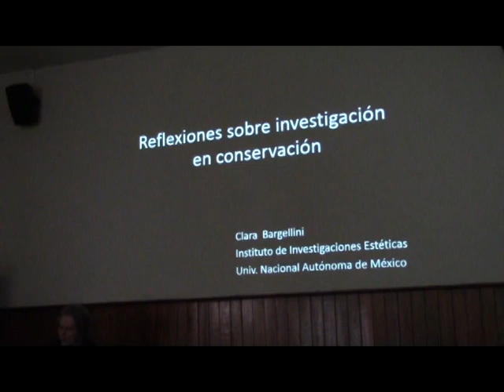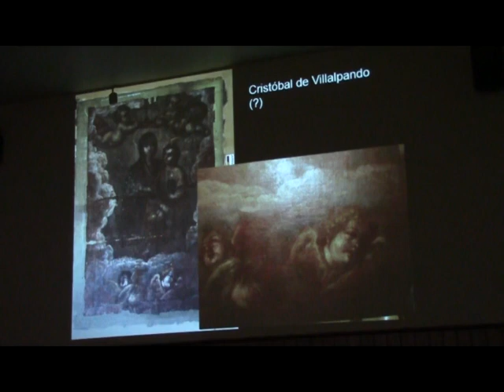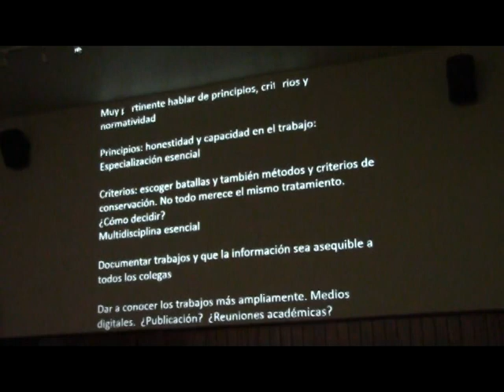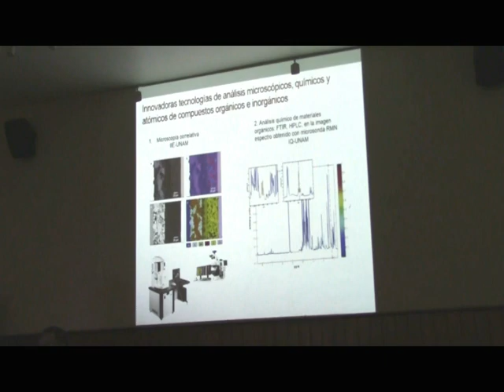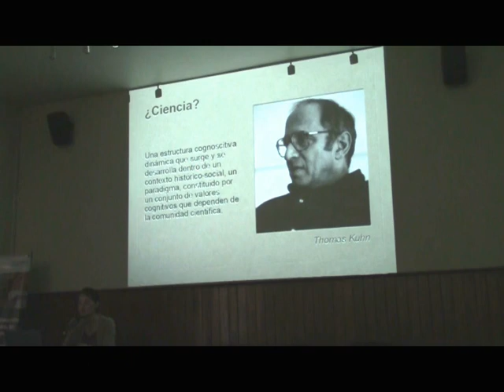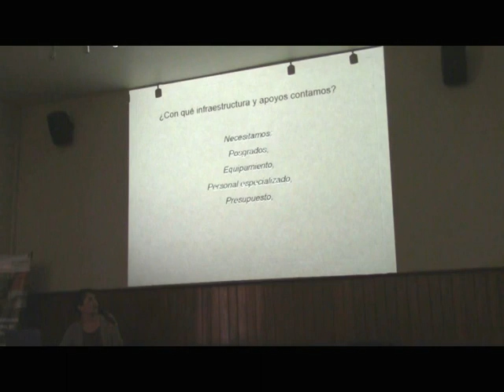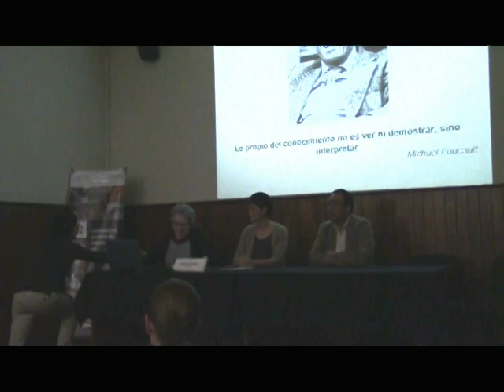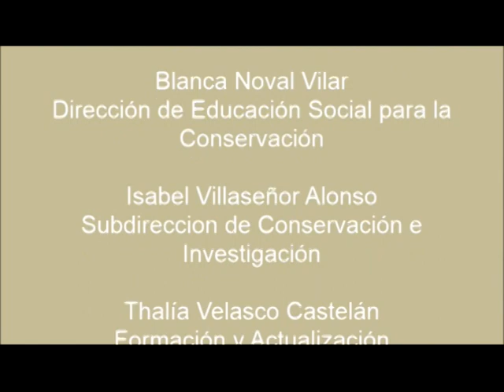Mesa: Reflexiones sobre la investigación en conservación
Con el objetivo de compartir experiencias en la materia y enriquecer la normatividad de la institución se llevó a cabo la décima cuarta mesa de discusión teórica con el tema “Reflexiones sobre la investigación en conservación”, con la participación de la Dra. Clara Bargellini Cioni del Instituto de Investigaciones Estéticas de la UNAM,  el Dr. José Luis Ruvalcaba Sil del Instituto de Física de la UNAM y la Mtra. Jannen Contreras Vargas de la Escuela Nacional de Conservación y Museografía